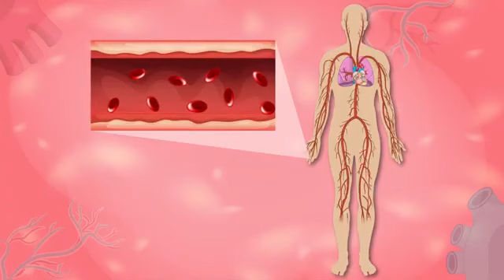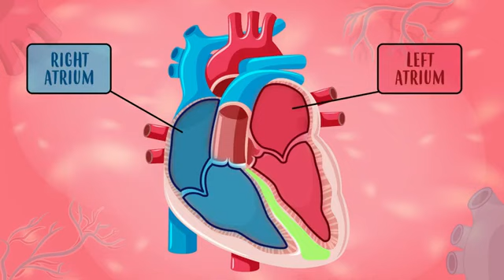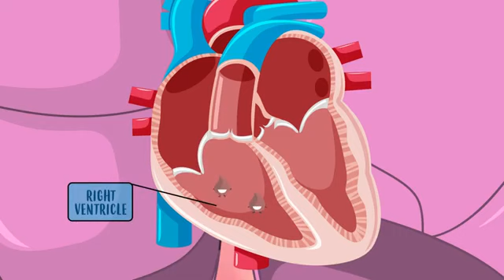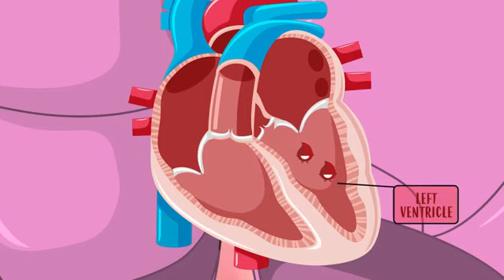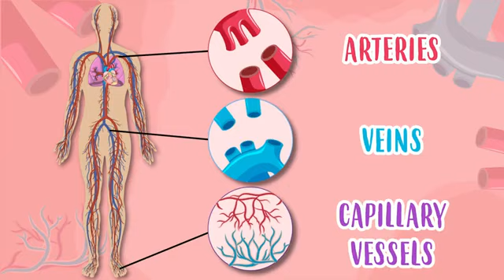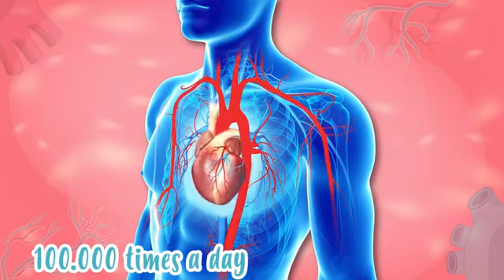How heart works Educational Videos For Kids